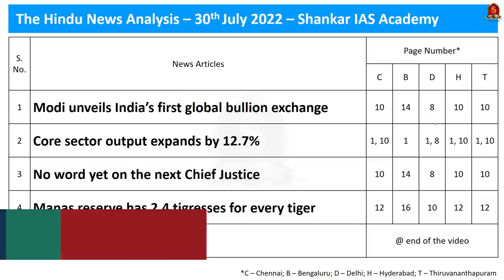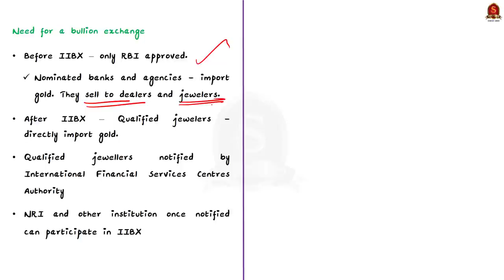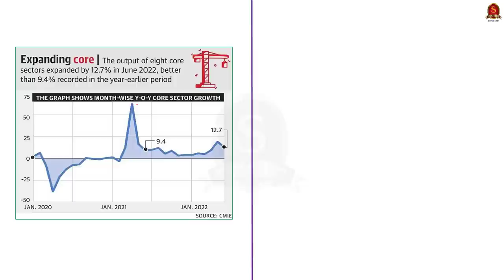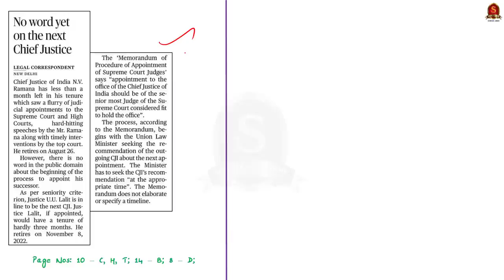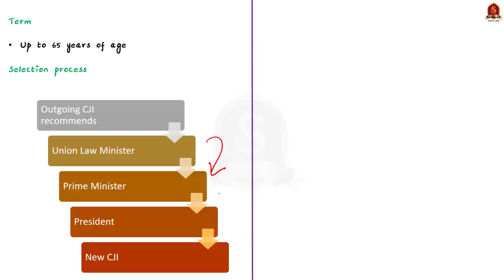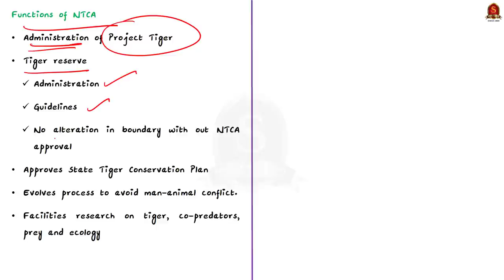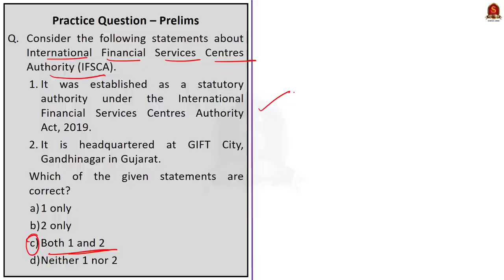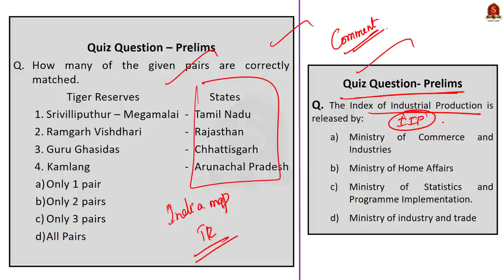The Hindu Daily News Analysis || 30th July 2022 || UPSC Current Affairs || Prelims '22 & Mains '22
Time Stamping
►►Introduction - 00:00
►►List of Topics – 00:09
1.Modi unveils India’s first global bullion exchange (India International Bullion Exchange (IIBX)) – 00:22
2.Core sector output expands by 12.7% (Index of Industrial Production) - 05:05
3.No word yet on the next Chief Justice (Chief Justice of India (CJI)) - 09:35
4.Manas reserve has 2.4 tigresses for every tiger (National Tiger Conservation Authority (NTCA)) - 12:58
5.Prelims Practice Questions - 16:21

Important topics such as IndiaInternationalBullionExchange IIBX NTCA CJI IIP IndexOfIndustrialProduction ChiefJusticeOfIndia NationalTigerConservationAuthority are vividly discussed in UPSC Civil Services Exam Perspective in this video, with a special Practice cum Revision session in the end.